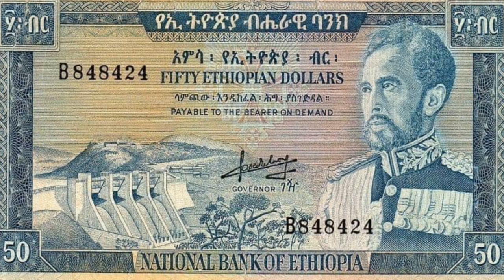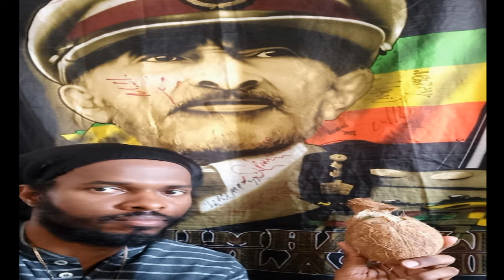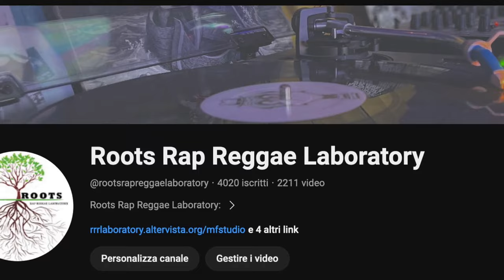H.I.M. Riddim instrumental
H.I.M. (His Imperial Majesty) Riddim
Label: A-Z Records
Versions:
# Anthony B - Dreadlocks fi Grow
# Jah Mason - No Time
# Jr. Kelly - Rock my World
# Luciano - Heaven's Declare
# Prince Malachi - Jah Guide Dem
# Rod Taylor and Capleton - His Imperial Majesty
# Willi Williams - Praise H.I.M.
# M. Campbell - HIM Riddim instrumental version

Wikipedia:
Haile Selassie I (Ge'ez: ቀዳማዊ ኀይለ ሥላሴ, romanized: Qädamawi Häylä Səllasé,[nb 2] Amharic pronunciation: [ˈhaɪlə sɨlˈlase] ⓘ;[nb 3] born Täfäri Mäkonnän; 23 July 1892 – 27 August 1975)[4] was Emperor of Ethiopia from 1930 to 1974. He rose to power as Regent Plenipotentiary of Ethiopia (Enderase) for Empress Zewditu from 1916. Haile Selassie is widely considered a defining figure in modern Ethiopian history, and the key figure of Rastafari, a religious movement in Jamaica that emerged shortly after he became emperor in the 1930s. Before he rose to power he defeated Ras Gugsa Wole Bitul (Nephew of Empress Taitu) of Begemidr (present Gondar) at the Battle of Anchem in 1928.[5][6] He was a member of the Solomonic dynasty, which claims to trace lineage to Emperor Menelik I, believed to be the son of King Solomon and Makeda, the Queen of Sheba.

him riddim version

Roots Rap Reggae Laboratory:
THE BEST SOURCE OF MUSICAL CARPETS

RIDDIM INSTRUMENTALS : from 1960s early reggae to contemporary ragga dancehall riddim collection Reggae , Ska , Dancehall , RockSteady , Raggamuffin , Roots , Acid-Jazz , Afrobeat , Hip-Hop , Pop .